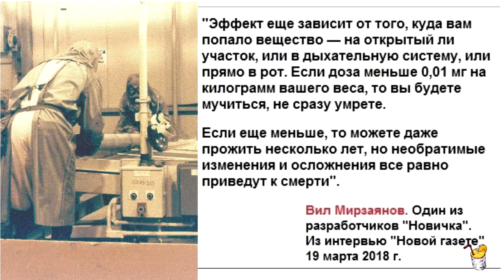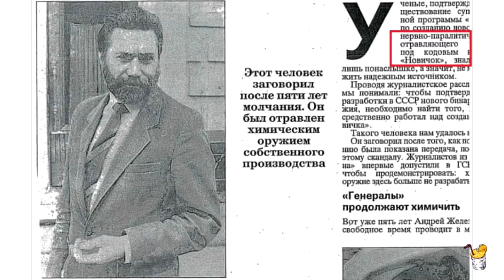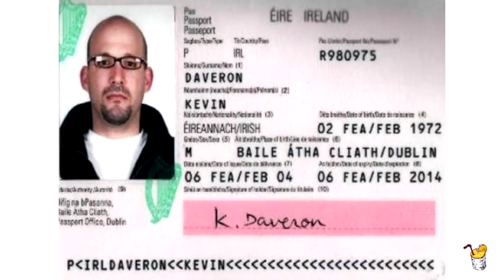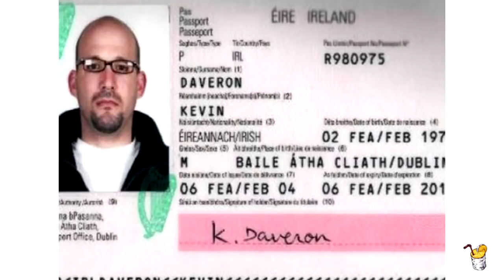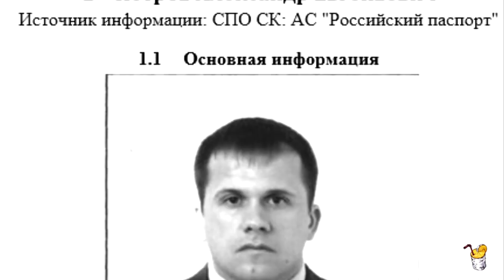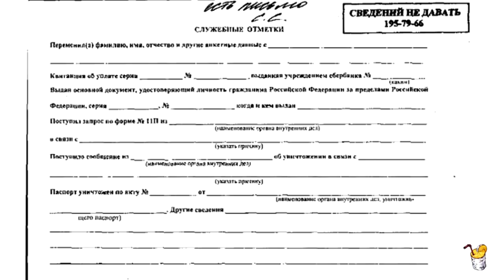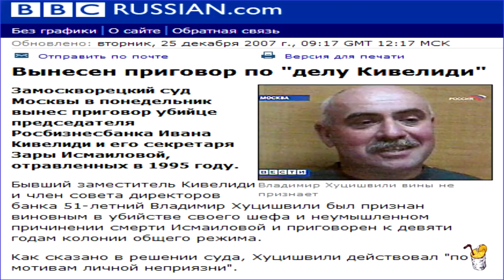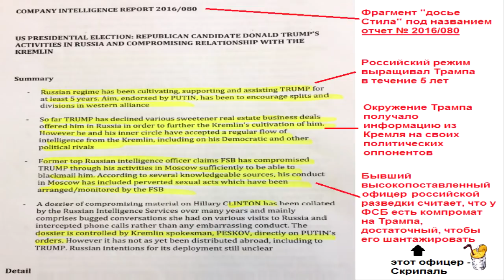Прощай Боширов, здравствуй Чепига! Тени "солсберецких" неудачников